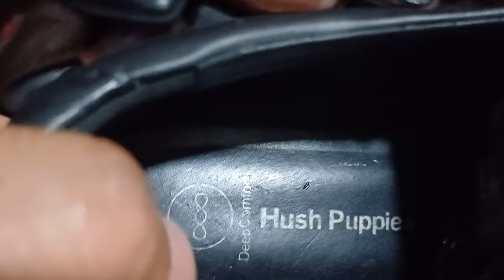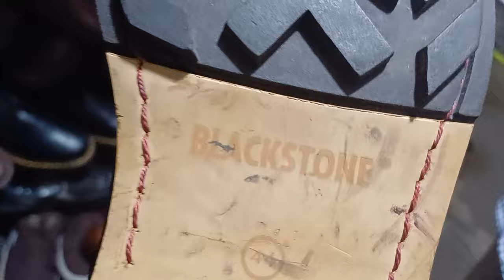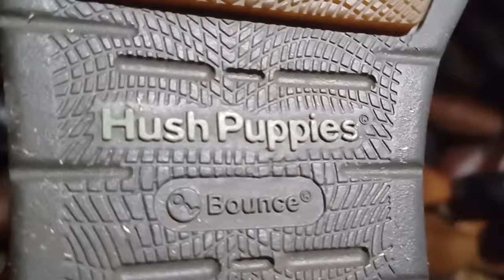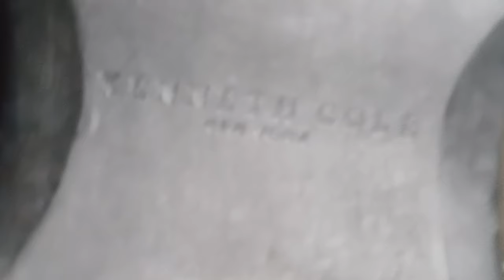SEPATU KULIT ORIGINAL, PUMA,KICKERS,HUSH PUPPIES, LV DIPASAR LOAK 087875330080